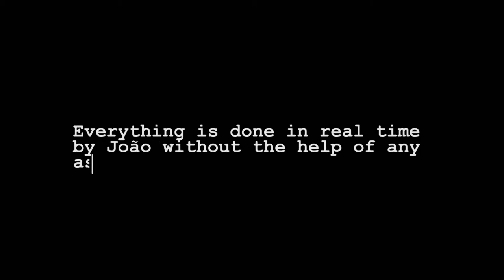The Watch by João Miranda Video 3